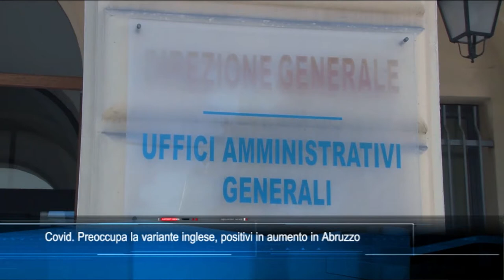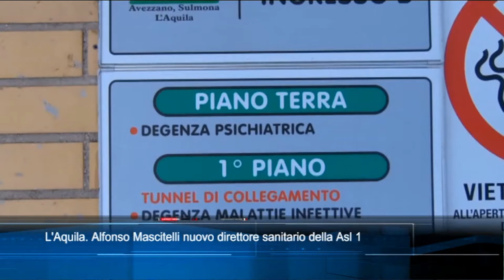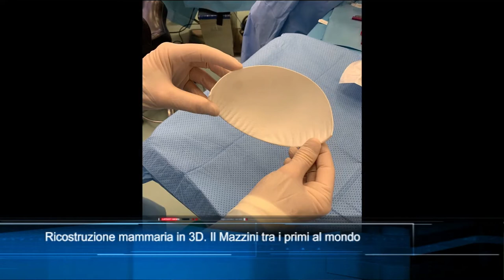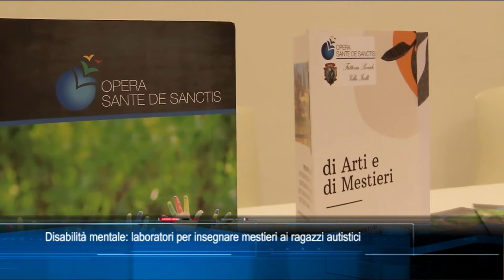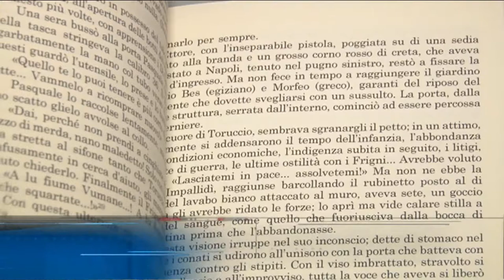TgSei edizione delle 19 di giovedì 18 febbraio 2021